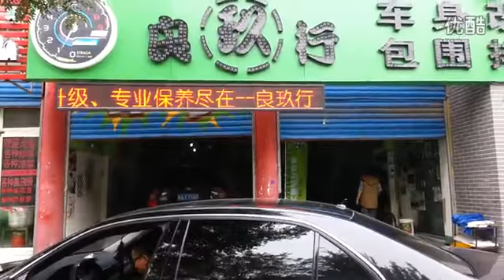Mercedes Benz E300L modified RES Racing intelligent variable valve exhaust pipe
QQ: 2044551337